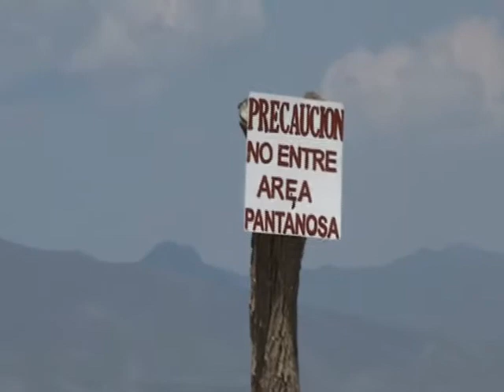vallée de Cuatro Ciénegas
cuatro cienegas, cichlids, cichlidae, gambusia marshi, cyprinodon bifasciatus, livebearers, vivipare,killies, herichthys cichlasoma minckleyi, Christian Keller Santandrea